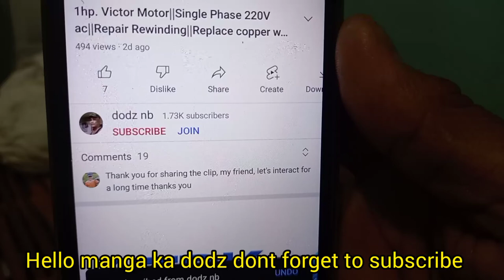Pick up the 3 motor damage 1hp paddle wheel || Fish Pond ni Dan..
PICK THE 1HP PADDLE WHEEL MOTOR 3 UNITS..
FOR REPAIR REWINDING DAMAGE...